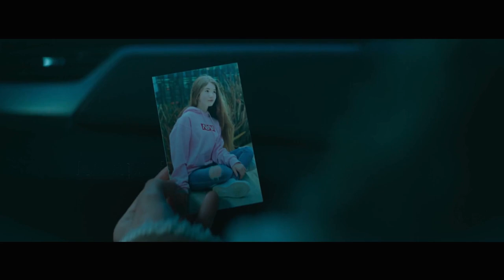An assassin comes out of hiding to protect the daughter she left earlier in life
Her daughter gets kidnapped by a mafia, so she gears up and tracks everyone down. After finding out who was responsible, she has to go up against highly trained soldiers and is joined by a FBI agent. Let's find out what happens together in this Movie Recap!

Hey everyone and welcome, thanks for visiting one of my movie recap videos provided by Claed Entertainment. I hope you enjoy the videos and are pleased!.

Enjoy the movie recap spoiler!